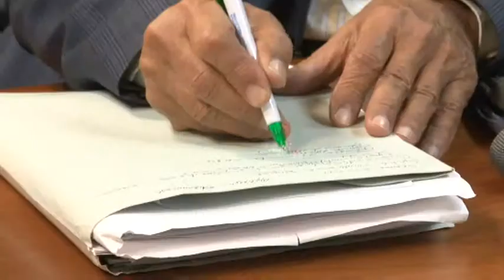D'Alessandro Expo 2015